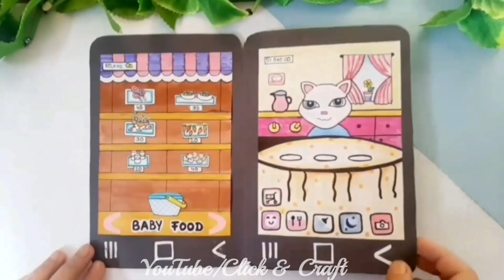🤩Recreating @Tonniartandcraft My Talking angela paper quiet Book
Hey Everyone,

Ratatouille's Kitchen by Carmen Maria and Edu Espinal